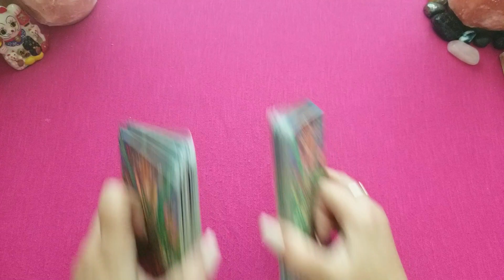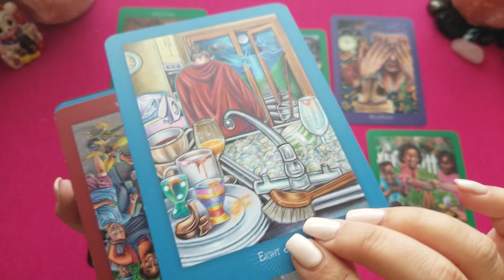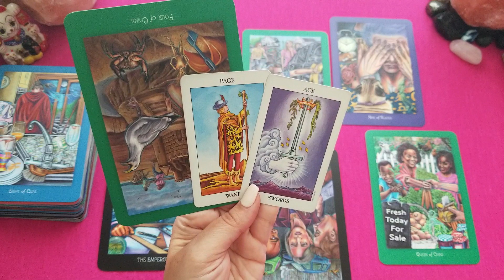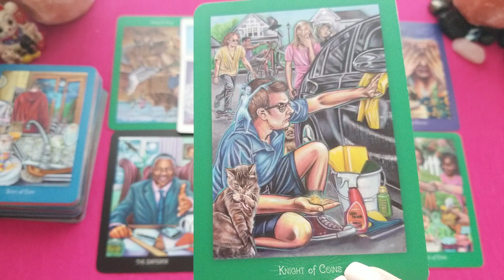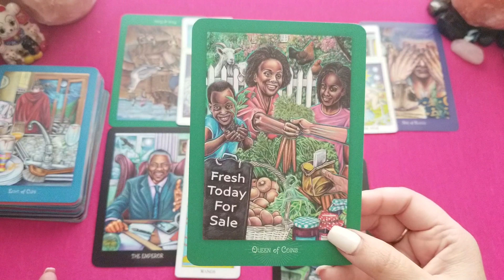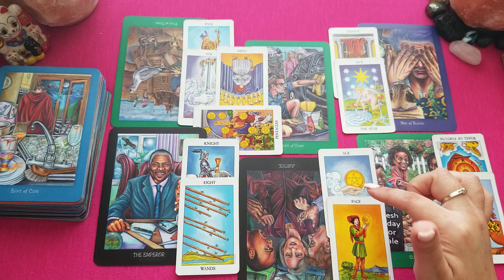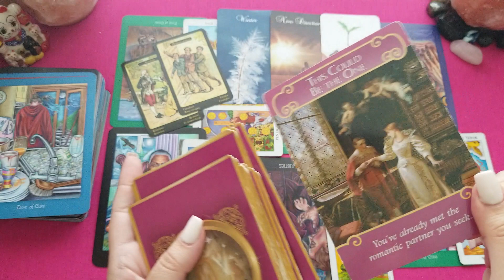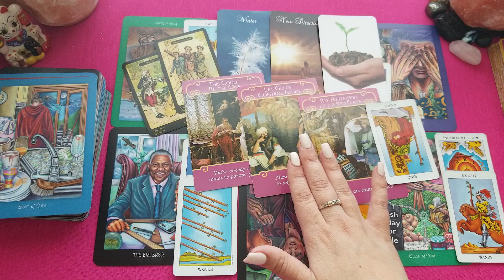Capricorn how do they feel? October 2019 - They want a fresh start, to do things the right way...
Decks used:
The Everyday Enchantment Tarot
Radiant Rider-Waite Tarot
Gypsy Oracle cards
The Romance Angels Oracle deck